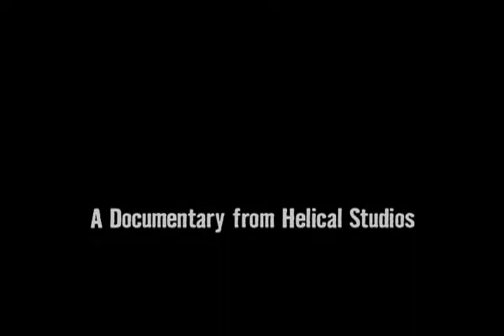Heirs of Inheritance Trailer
Trailer for "Heirs of Inheritance", to premier June 3, a Helical Studios(.com) documentary.